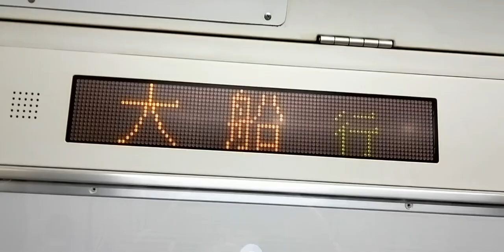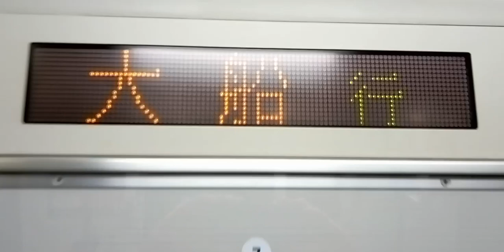新人女性車掌のかわいい声